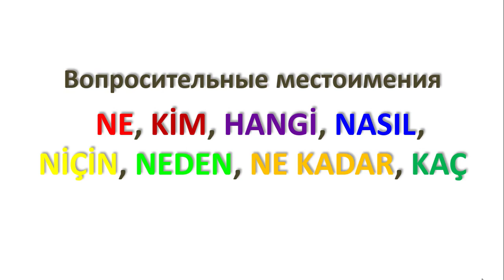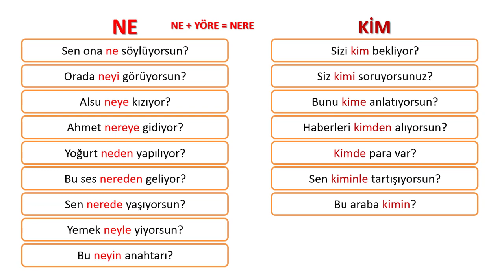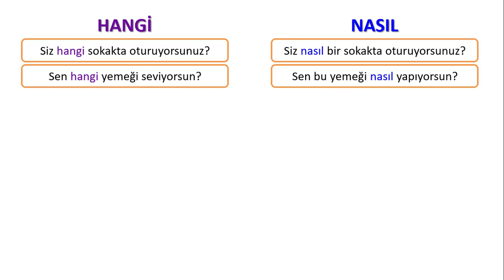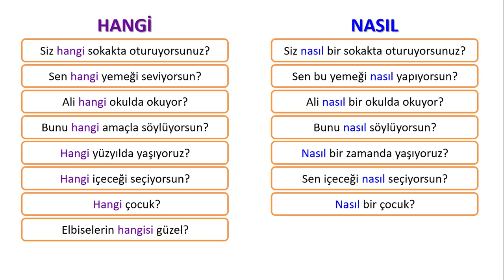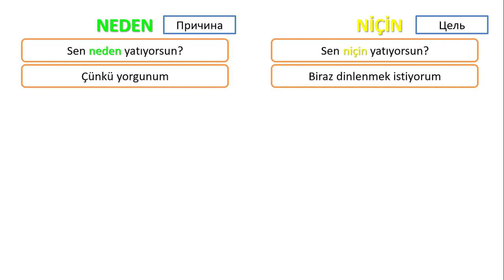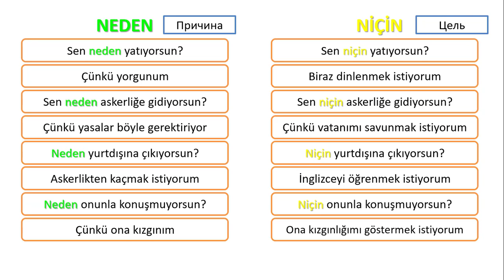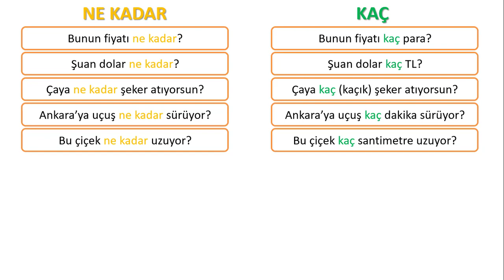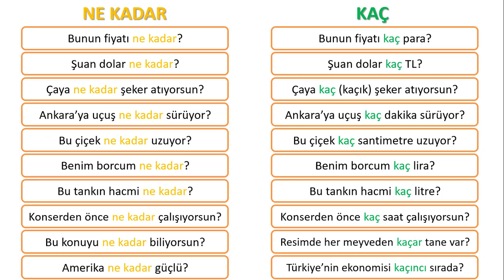Вопросительные формы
Давно не делал видео для канала, так как плотно занят оффлайн бизнесом и просто не хватает времени. У меня есть несколько видео-заготовок для курса А2 на Udemy. Но так, как в ближайшее время я не смогу доделать курс, то решил просто выложить эти видео бесплатно сюда. Надеюсь Вам будет полезно.